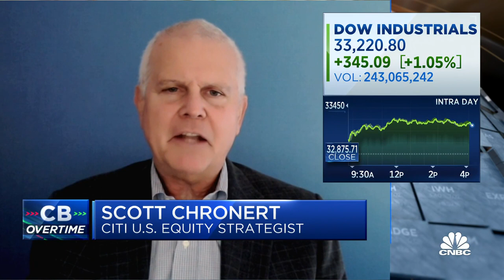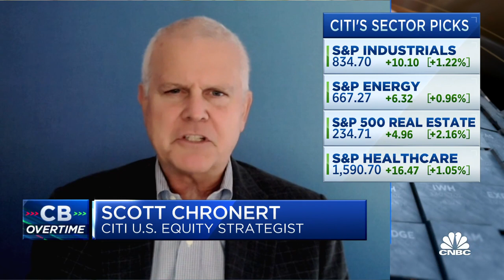Citi's Chronert says these three things will be a headwind for markets in 2023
Scott Chronert, Citi U.S. equity strategist, joins 'Closing Bell: Overtime' to discuss his strategy going into 2023 and what investors should look for in the first quarter of the new year.